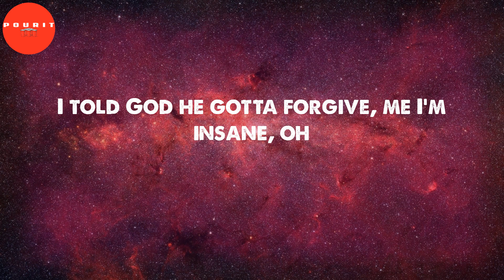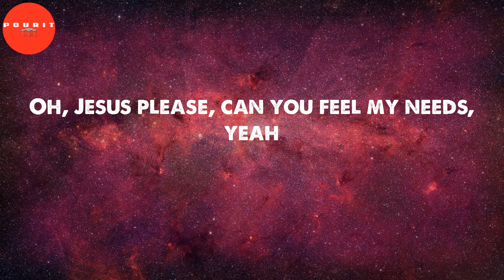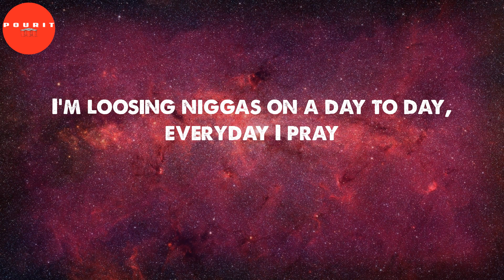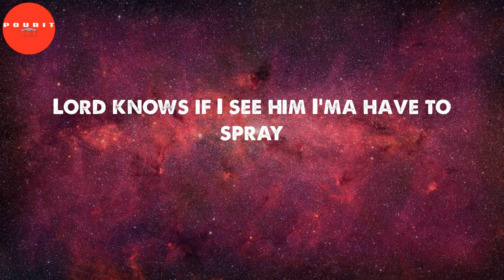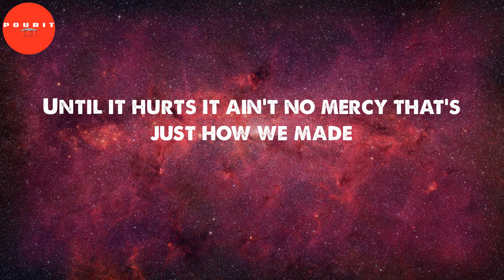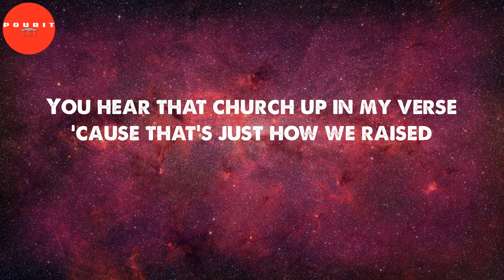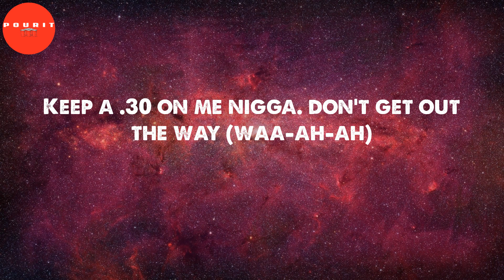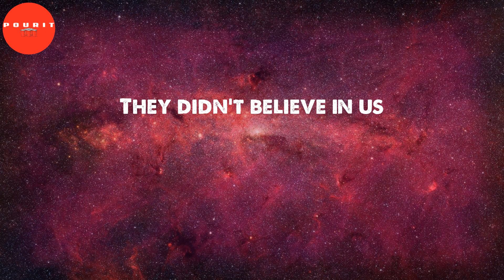Outside (Lyrics) - MO3